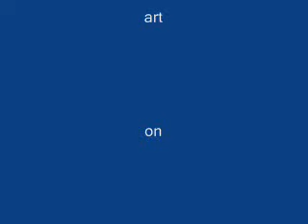sports boards 07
custom art 4 sports boards by natskiman,art desighns with vanisland mutant art tagz.